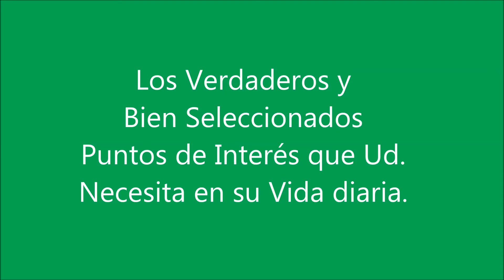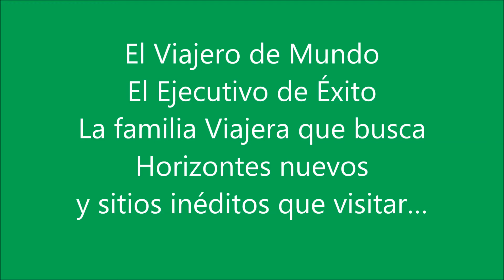Turismo, Campo, Arte & Cultura y Algo más, p1 De Portafolio Turístico . com & Crearpublishop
Portafolio Turístico . com "Su Revista & Guía Amiga"

Portafolio Turistico . com es la Única y Más Completa "Revista Online" que le entregará a Ud. y al mundo entero; Los Verdaderos y Bien Seleccionados Puntos Turísticos y Comerciales de Interés que Ud. necesitará en su Vida diaria.  Los que requieren tener a su alcance; "El Turista", "El Viajero de Mundo", "El Ejecutivo de Éxito", "La Familia Viajera" que busca Horizontes nuevos y Sitios inéditos que visitar...

Portafolio Turístico punto com, Hoy La "Revista Online", en un Futuro mediato, La "Revista Escrita" la misma en versión Impresa.  Ambos formatos a su alcance, dándoles una recopilación de muchos y variados tópicos, con Información muy Completa y Profesional; Videos, Fotos y todos los Detalles que Ustedes, Nuestros Ciberlectores, desearán poder Conocer, Investigar y Revisar. Puntos de Interés, que Nuestros Viajeros y Turistas, querrán compartir con nuestros Lectores y Visitantes al Portal; Nuestro

Portafolioturistico.com es una Muy Bien Conceptuada Guía de Turismo, Ejemplar Guía de Compras y una Guía Completa en muchísimos Aspectos, Líneas y Secciones; como el Comercial, Institucional, Artesanal, Profesional, Ecológico, etc.  Incluyendo Segmentos muy variados y una Gran Sección de Clasificados, en donde podrás publicar tu aviso comercial o de cualquier índole, según las Categorías y Sub Categorías que esta Revista les presentará como opciones.  Conócela, Colecciónala y nunca dejarás de Consultarla.  Su formato Online te permitirá navegar, desde tu PC de Escritorio, tu Laptop, Teléfono Celular, Ipad, etc.  Podrás verla "Hasta en tus mismos sueños"...

PortafolioTurístico . com es la Única y Más Completa "Revista Online" que se editará en cada país de América Latina y del Mundo, espera y lo verás.  Nuestros primeros países en los que haremos presencia, serán: Ecuador, Perú, Colombia y Argentina... en ese orden.  Muy pronto conoceremos ¿Cuáles serán los próximos?.  Esperamos contar con el Equipo e Infraestructura en cada uno de ellos, para lo cual, NOS ENCONTRAMOS HACIENDO UNA PRESELECCIÓN DEL EQUIPO PROFESIONAL QUE EN CADA PAÍS, trabajará su propio PORTAFOLIO TURÍSTICO, mismo que será revisado y aprobado por el Staff de Profesionales de la Revista matriz...  Ya llegamos!

En Nuestro Portafolio, en realidad, Una Bien Concebida "Guía De Turismo & De Comercio Nacional e Internacional", podrás encontrar Información de Primer Orden y Noticias Variadas, del Mundo Turístico y Financiero; El Cambio de Moneda, Bolsa de Productos, Bolsa de Minerales, Piedras Preciosas, etc. y encontrar también un Completo Directorio de Profesionales; Médicos, Odontólogos, Abogados, Economistas, Contadores, Psiquiatras, Sicólogos, Ingenieros, Arquitectos, Diseñadores, Arqueólogos, Artesanos, Historiadores, etc.  Hallarás con muchísima facilidad; información acerca de donde contratar los servicios de: Electricistas, Plomeros, Guardias de Seguridad, etc.  En definitiva hallarás una Guía Global de Clasificados, la "Clasiguía"; Más de Ochocientas Categorías y Sub-categorías: Artículos de Compra -- Venta, Bienes y Raíces para Comprar, Vender o Alquilar, Clases, Cursos y Talleres, Temas para la Comunidad, Currículos Vitae de Estudiantes, Profesionales; una Completa Bolsa Laboral con Empleos Ofrecidos y Solicitados, Eventos. Y Una sección diseñada para aquellos que buscan amigos o amigas y relaciones especiales Una Global Guía de Comercios, Instituciones Bancarias, Deportivas, Gubernamentales, además de la más grande Sección de Medicina y Salud que te podría brindar Directorio Mundial alguno. Motores, Negocios, Panaderías, Restaurantes, Bares, Servicios diversos, Vacaciones y Viajes, una Gama exquisita del rubro Automotriz, desde repuestos hasta Concesionarias y Fabricantes de Vehículos, Almacenes, Patios de Compraventa de Vehículos Nuevos y Usados, Autos, Camionetas, Camiones, Tráileres, Buses, Avionetas, Aviones, Barcos, Yates...

Los Segmentos que te presenta LA REVISTA ONLINE "PORTAFOLIO TURISTICO" permitirán Visitar un "Maravilloso Mundo de Información" Selecto, porque han sido escogidos por sus creadores.  Entre ellos "El Editorial", "Sabías que...", "Eco Tip's", "Viajeros de Mundo", "Moda", "Destinos In", "Salud y Bienestar", "Buzón del Viajero", "Deportes", "Actualidad Turística", "Casa y Decoración", "Anécdotas", "Calendario Turístico", "Embajadores de mi Tierra", "Mitos y Leyendas", "Tradiciones", "Esoterismo", y otros sin lugar a dudas hiperinteresantes...

En Portafolio Turístico tendrás el clima de tu ciudad, tu país y del mundo, y podrás revisar las Ediciones anteriores de existir algún Artículo o Dato que se te pasó copiar, imprimir o descargar.  Siempre estarás informado del Ayer, Hoy y Mañana.

Visita nuestra Webpage, Regístrate y nos Conocerás.